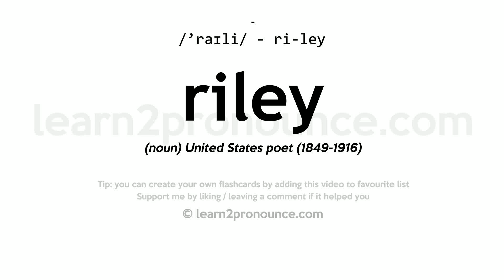Pronunciation of Riley | Definition of Riley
Riley pronunciation | How to pronounce Riley in English?
/`raɪliː/
Meaning of Riley | What is Riley?
(noun) United States poet (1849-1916)
What is Riley | Riley meaning and definition?